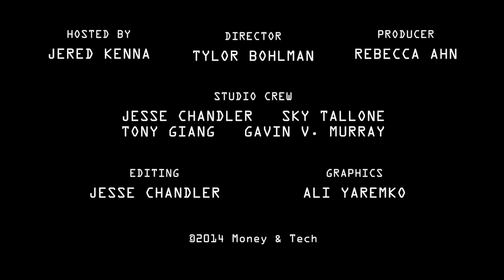Mike Hearn on Coming Bitcoin Protocol Updates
Money & Tech's Jered Kenna interviewed Bitcoin core developer Mike Hearn about BitcoinJ, the Tor network, and what developments are coming to the Bitcoin protocol. Mike explains why BitcoinJ will be using the Tor network for greater privacy and security.